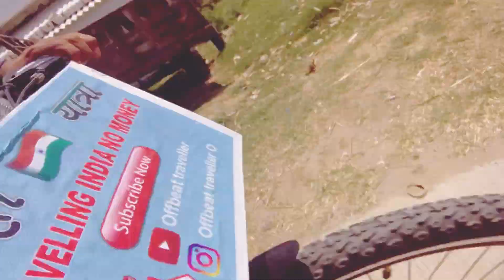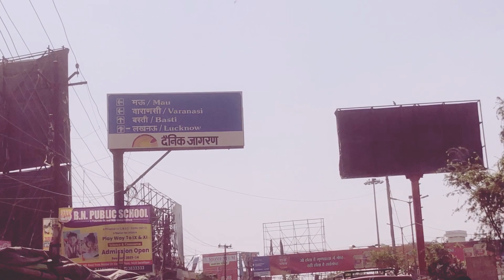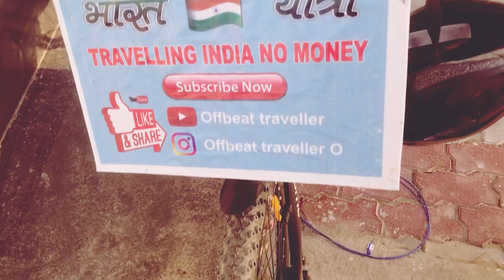(Bharat 🇮🇳yatra Day-187 ) North jana he Gorkpur se